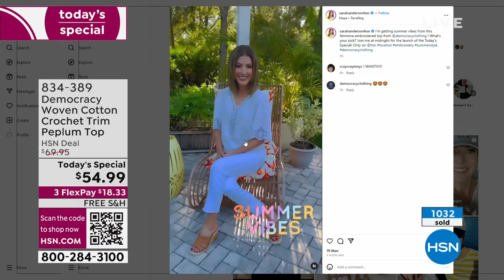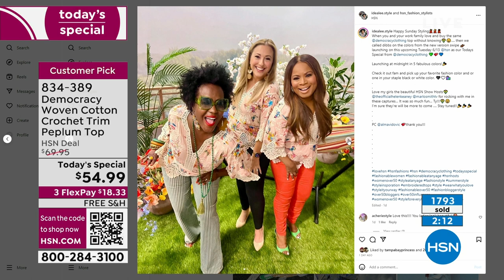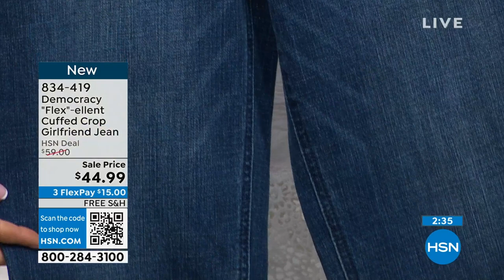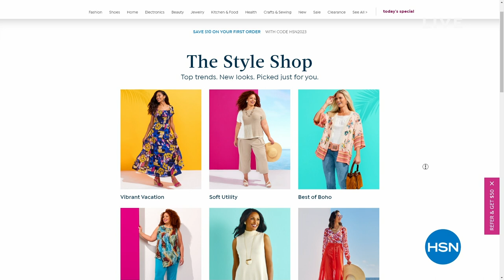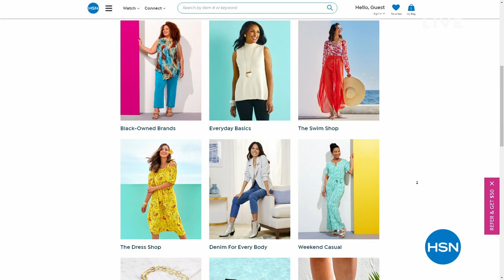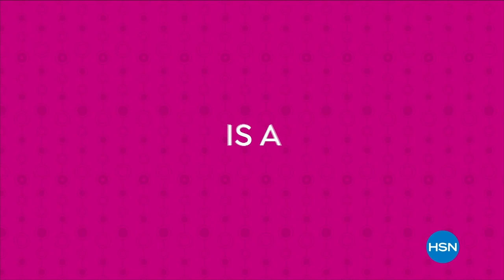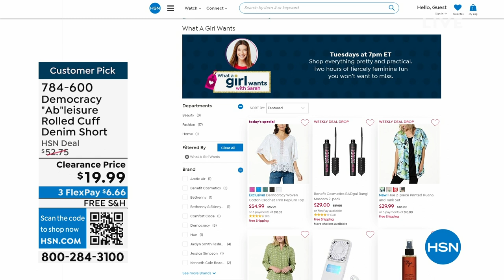HSN | Democracy Fashions - All On Free Shipping 06.13.2023 - 12 AM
Discover fashions and accessories in casual apparel brand Democracy, all with FREE shipping. Discover fashions and accessories in casual apparel brand Democracy, all with FREE shipping.